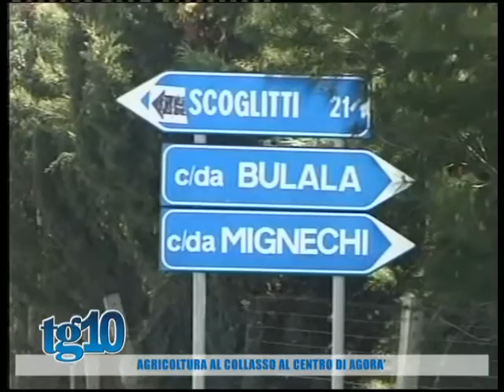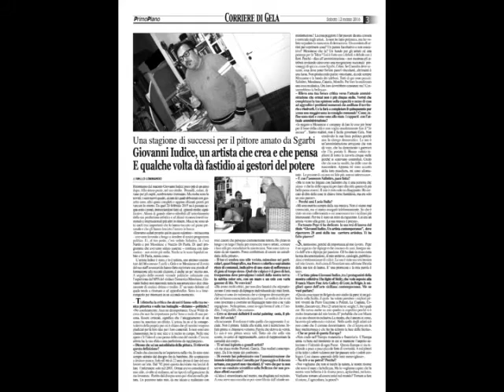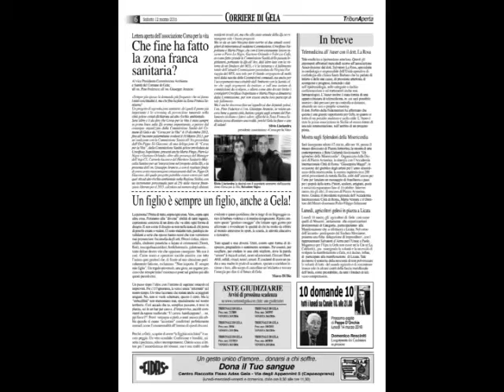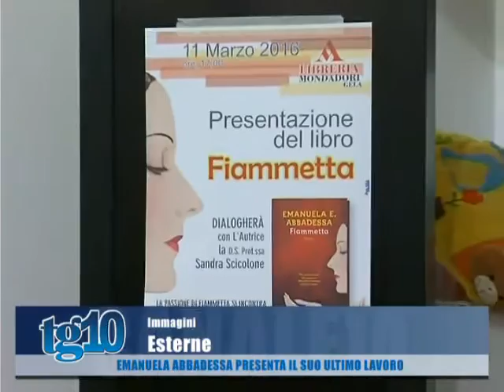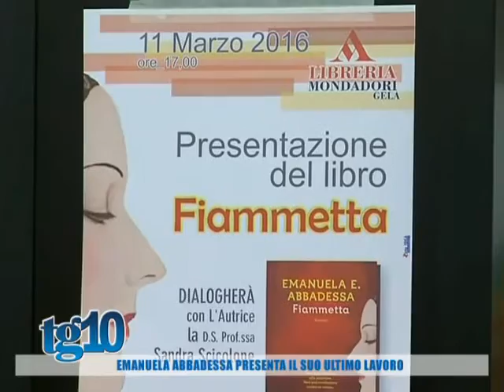Tg10 del 12 03 2016